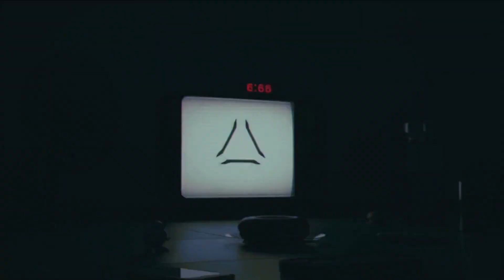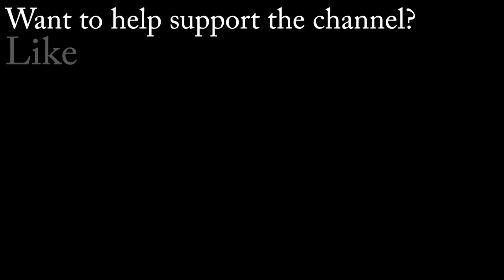Discussions of Darkness Episode 28: Using The Power Structures Present in The World of Darkness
In this episode, Neal talks about using the setting's power structures in your Chronicle.